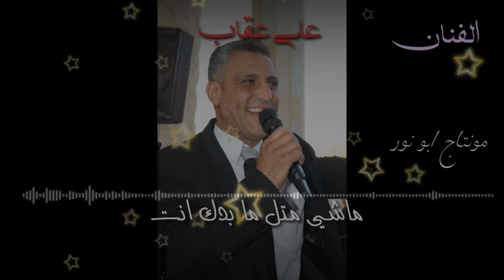الفنان علي عقاب صقر عرسال جديد ماشي متل